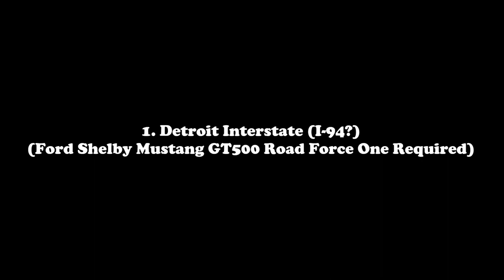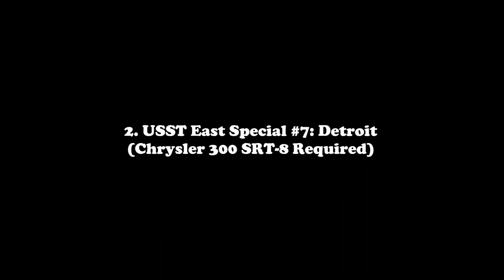Detroit Tour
Drivers, start your engines! This week's summit is all about the Motor City. Detroit, Michigan.

0:00 Introduction
0:38 Detroit Interstate (I-94?) (Ford Shelby Mustang GT500 Road Force One Required)
3:47 USST East Special #7: Detroit (Chrysler 300 SRT-8 Required)
7:18 Firesky (Any Alpha Grand Prix Car)
12:55 Eastfield (Chevrolet Camaro SS Drag Required)
15:47 Lake Michigan (Any Hovercraaft)
19:18 USST East #8: Detroit to New York (Hypercar in otherwise Alpha Gran Prix Event)
26:23 Chicago Low Altitude
27:28 Lower Peninsula Escape
28:23 Dairyland Buoy Smashing